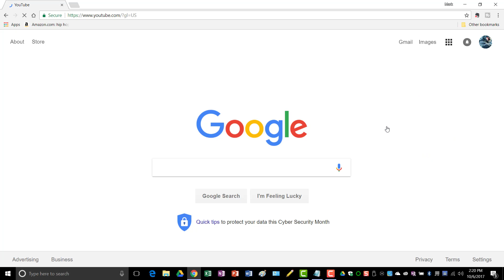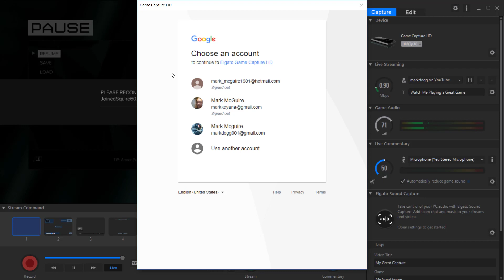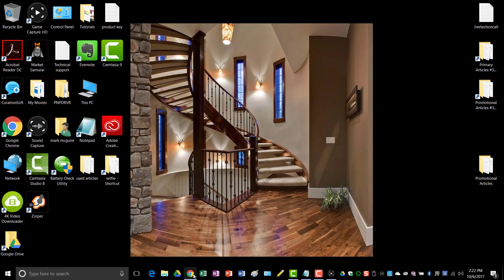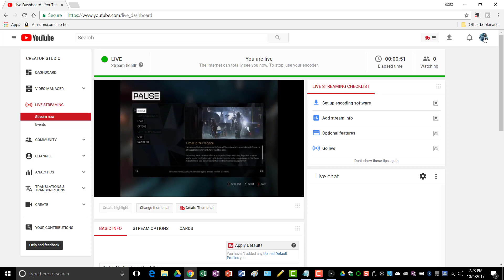How to Live Stream to YouTube with Elgato Game Capture HD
In this video I will show you how to livestream from Elgato Game Capture HD to youtube, quick and easy.

Camera: Canon EOS Rebel T6 Digital SLR Camera